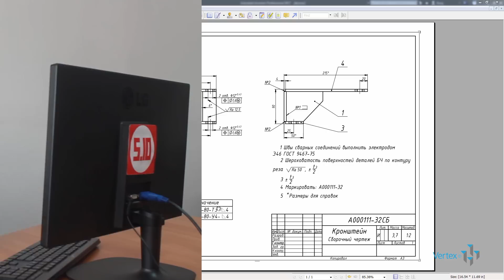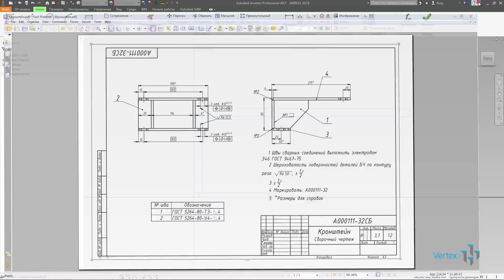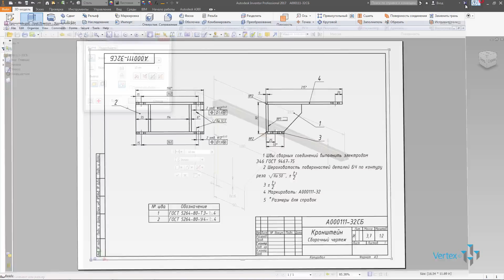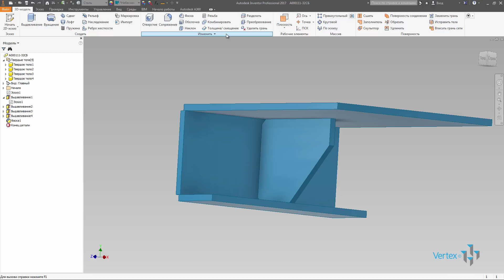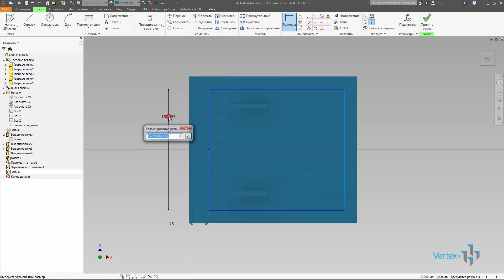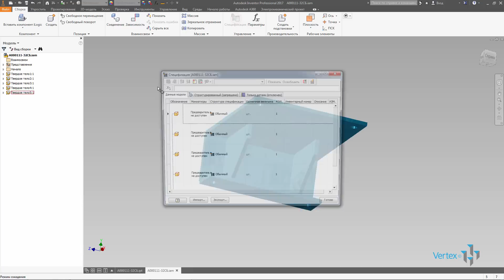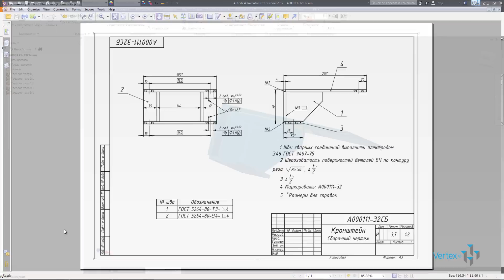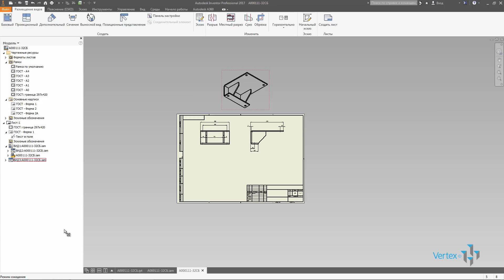Создание сварного кронштейна в Autodesk Inventor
Обычно при создании различных конструкций многие пользуются, казалось бы, наиболее логичным методом – создают отдельные детали и затем собирают их в сборки.

Однако, можно пойти от обратного – создать всю металлоконструкцию в одной детали, а затем получить из нее сборку. Таким образом, мы действительно существенно сэкономим время.